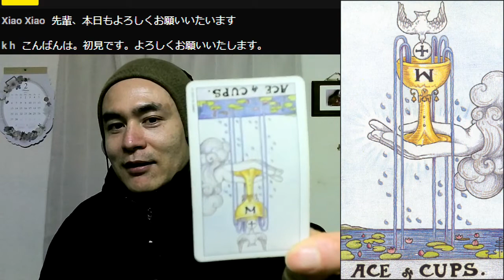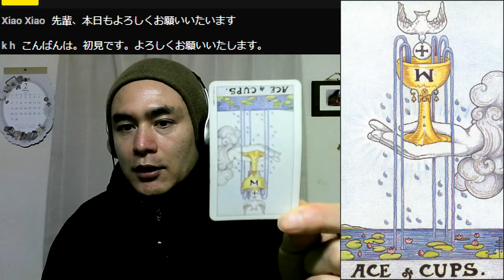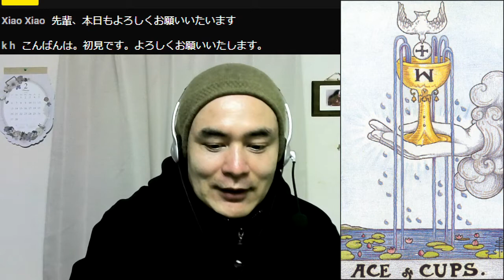バレンタインデーにチョコを送った相手の気持ちを知りたい タロット占い ワンオラクル「カップのエース」 Live 2022年2月24日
YouTubeライブ配信中の無料タロット占い。Discord（音声通話）でのご相談です。
「バレンタインデーにチョコを送った相手の気持ちを知りたい」というご質問です。
一枚占い（ワンオラクル）で占いました。めくられたタロットカードは「カップのエース」（逆位置）でした。